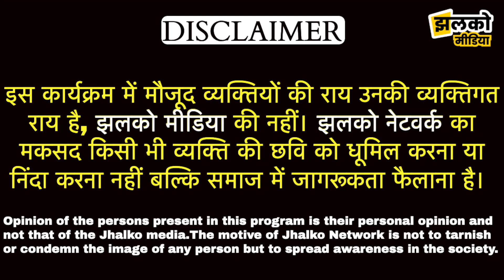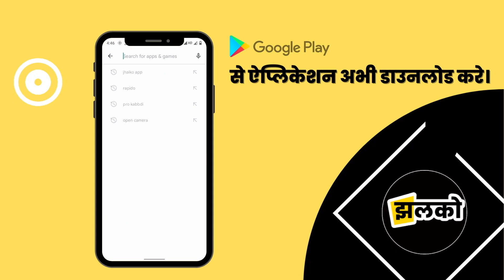दिल्ली में स्थित तीनो कूड़े के पहाड़ पर क्या काम होता है ?, हैरान करती ग्राउंड रिपोर्ट ~ Delhi News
Produced By: Jhalko Delhi
Edited By: Amit
Reported By : Divya
Cameraman : Sumit